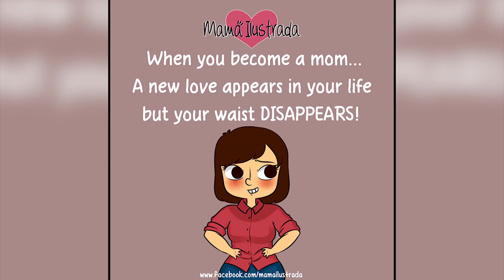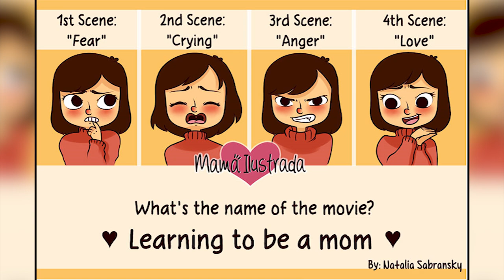🔥 Adorable Comics Depicting The Difficulties of Motherhood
Hey! Welcome to Kipet channel!
Upload DAILY Content Of Funny Comics, Hilarious And Amazing Comics Of Everything!!